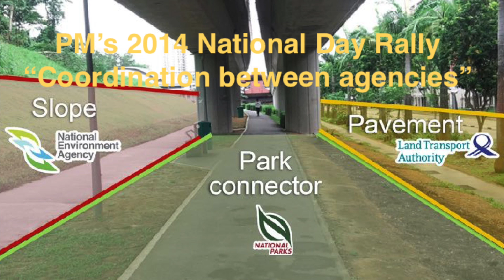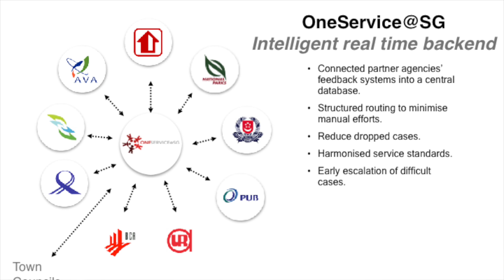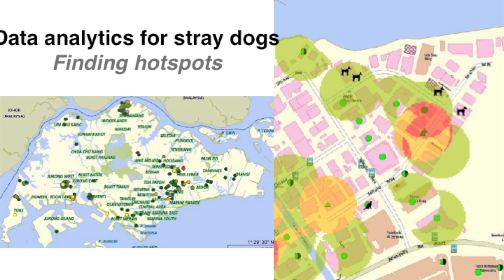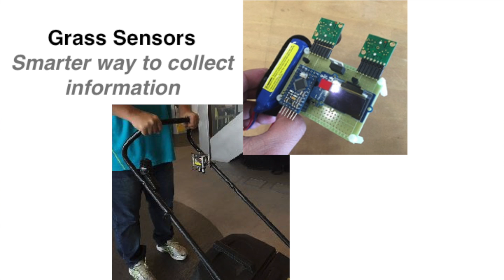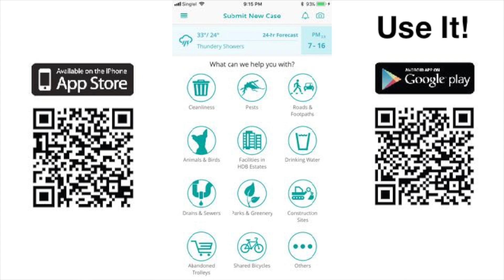Transforming Living Environment with Tech Initiative | Adrian Tan | TEDxYouth@SingaporePolytechnic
Unconventionally, changes in mindset and technology can shape the municipal services domain ranging from maintenance of cycling path to removal of fallen tree. Tapping on his experience in successfully implementing technological innovation in the public sector, Adrian will share how public service can be drastically improved with technological solution conceived from ground-up. Adrian Tan is a tech innovator. He is a manager of the Municipal Service Office of the Ministry of National Development (MND) of Singapore. Adrian has been the project leader of MND's signature product OneServcie App and Portal which plays an instrumental role in Singapore's Smart Nation Initiative. This talk was given at a TEDx event using the TED conference format but independently organized by a local community.